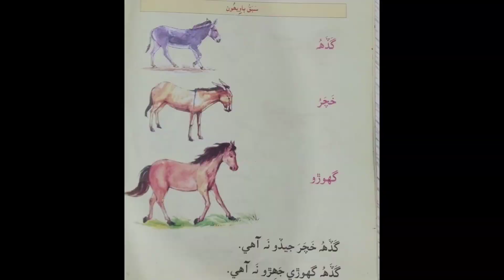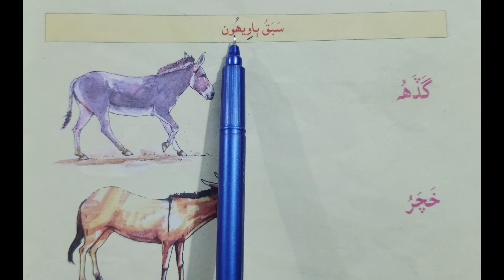Lesson no.22 of Sindhi Barano Kitab | Reading Activity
In this video you can learn how to read
lesson no.22 of Sindhi Barano Kitab.

learn sindhi,
learn sindhi language,
sindhi,
learn while sleeping sindhi,
learn during the day sindhi,
learn,

sindhi sikhya,
hindi,
sindhi to urdu,
sindhi urdu mahwere,
sindhi sikhya video,
sindhi through urdu,
sindhi urdu sentence,
sindhi through hindi,
Sindhi translation,
education,